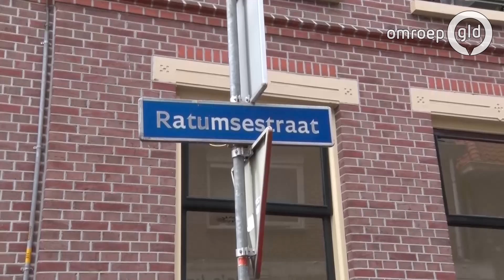Scapino in Winterswijk overvallen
WINTERSWIJK - Een jongeman heeft vrijdagmorgen de Scapino in Winterswijk overvallen. Volgens de politie gaat het om een getinte man met een bol gezicht en is hij ongeveer 20 jaar oud.